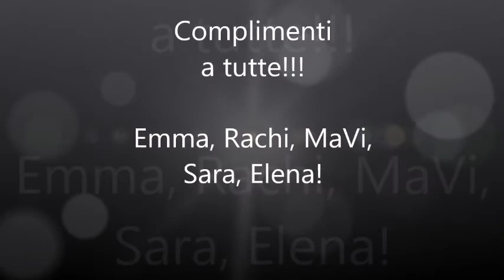Ginnastica Artistica Trentina - Serie D GR - 30/01/2016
1^ Prova SERIE D GR - Gardolo, 30/01/2016
Complimenti alle nostre ragazze: Emma, Rachele, Maria Vittoria, Sara ed Elena!